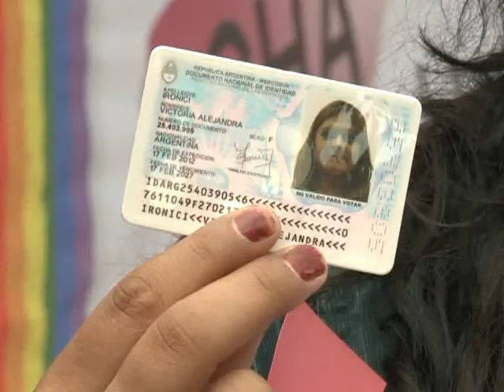Militantes esperan en la Plaza del Congreso la sanción de la identidad de género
Diversas organizaciones esperan en la Plaza del Congreso la sanción del proyecto de ley de identidad de género, cuyo debate se realiza en la Cámara de Senadores.
En diálogo con Télam, la mayoría de los activistas consideraron que la eventual aprobación de la iniciativa les permitirá sentirse "dignos como personas" y estimaron que la nueva legislación les otorgará "igualdad de derechos".